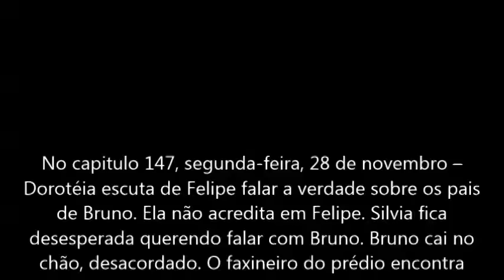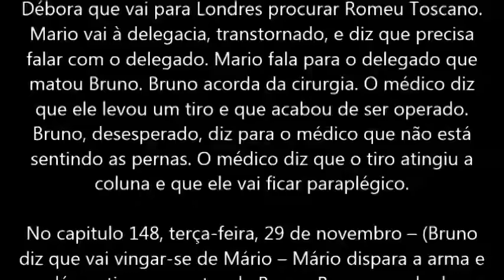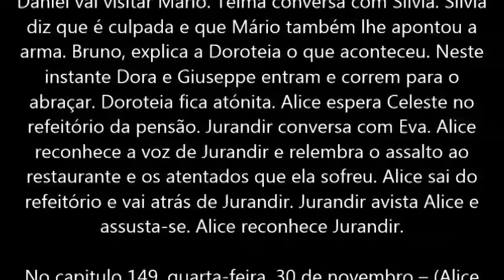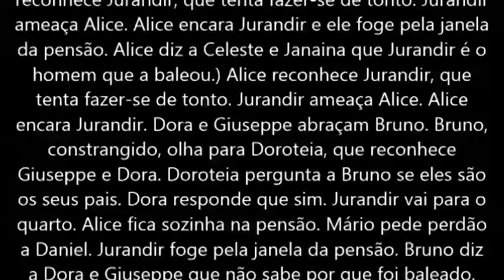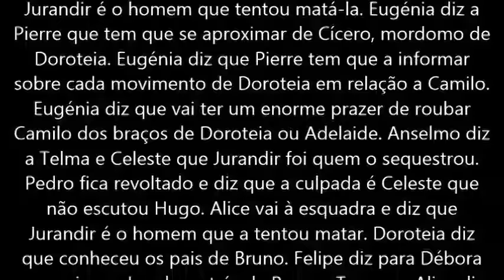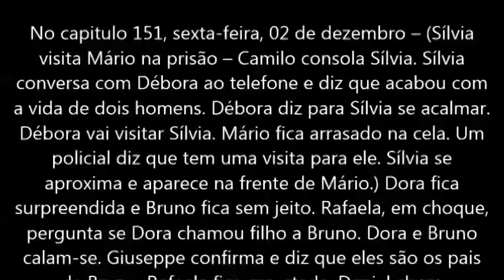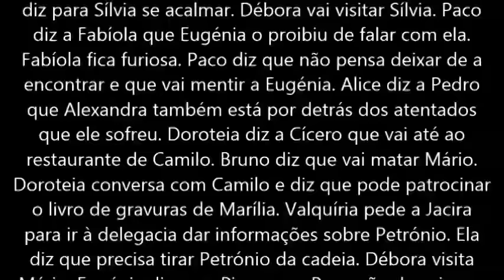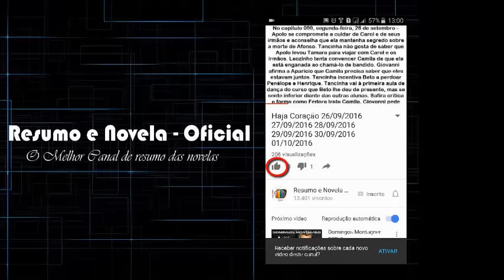Amor e Intrigas 28/11 29/11 30/11 01/12 02/12